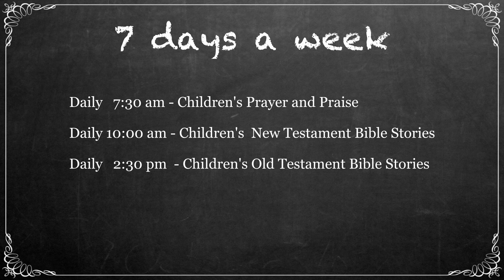Sunday Morning June 7, 2020